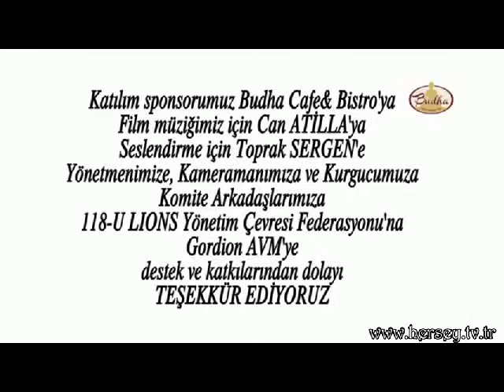Toprak Sergen Gerçekleşen Dilekler Sosyal Sorumluluk Projesi